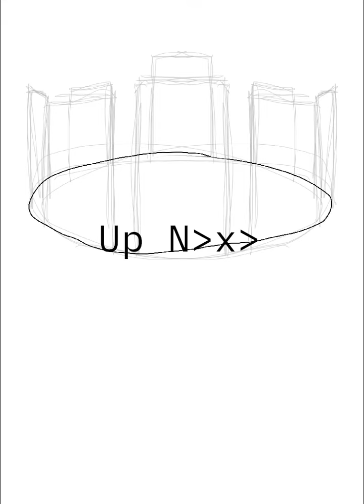Time Lapse - Serenity